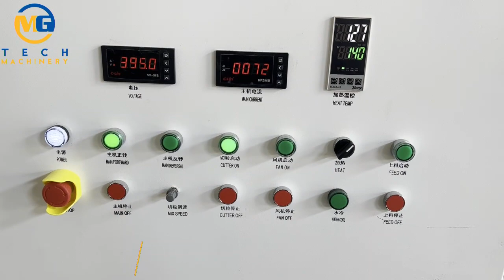Wow plastic film bag squeezer machine screw pressing squeezing dewatering granulating PP PE films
Plastic squeezer machine for squeezing dewatering and granulating PP PE film and bag materials.
Mr.Gram
Plastic squeezing machine with granulating design is used to dehydrate the wet plastic film and bag materials, and granulate the materials continuously. By the plastic squeezing granulating machine, the dewatering rate is more than 95%, and the volume of film or bag materials can reduce 60-70%,  It’s a very efficient recycling machine to be used in the waste plastic film recycling washing lines, or separately in the recycling plants.
By the machine function, this plastic squeezer machine is also named as plastic squeezing agglomerating machine, plsatic squeezing pelletizing machine and plastic squeezing granulating machine, etc.
With the different perforated mould design, It can be used for processing PP woven bag materials also.
By the plastic squeezer machine, the final moisture of plastic films or bags can be less the 5%, and the material volume can be reduced 60-70% at least by the semi-plasticizing and granulating. It’s very convenient for reuse, storage and transportation.
Besides the plastic squeezer machine, In MG machinery company, you can also get the following waste plastic recycling machines:
1, plastic crusher machines
2, Single shaft shredder, double shaft shredder,
3, waste plastic film crushing washing drying recycling lines
4, waste plastic bottles tanks barrels crushing washing drying lines.
5, plastic pelletizing lines.
etc.
Thanks a lot for your time to watch our videos and make subsription.